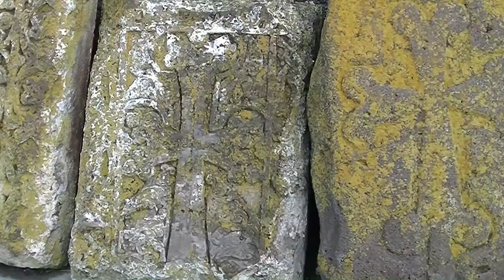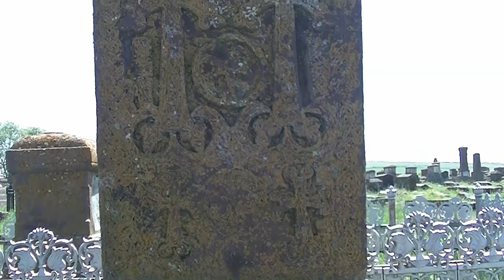Armenia - Klasztor Sevanawank i cmentarz chaczkarów w Noratus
Ormiański klasztor Sevanawank został założony w IX wieku. Nadal są tu czynne dwa kościoły: Kościół Świętych Apostołów i Kościół Matki Bożej. Obiekt zwano Czarnym Klasztorem, gdyż został zbudowany z czarnego tufu wulkanicznego. Na dziedzińcu Kościoła Świętych Apostołów zgromadzono liczne chaczkary, a w kościele można obejrzeć wizerunek Chrystusa z warkoczem i mongolskimi rysami twarzy.
Klasztor wzniesiono nad jeziorem Sevan, które ma 1200 km kwadratowych i leży na wysokości 1900 m. Jest największym jeziorem na Kaukazie i objęto  je ochroną w ramach Sevańskiego Parku Narodowego.
We wsi Noratus znajduje się średniowieczny cmentarz, na którym jest ponad 800 chaczkarów. Najstarsze z nich są datowane na IX wiek. Chaczkary to ormiańskie kamienne stelle, upamiętniające szczególne wydarzenia lub osoby. Są na nich krzyże ormiańskie ozdobione bogatą ornamentyką.